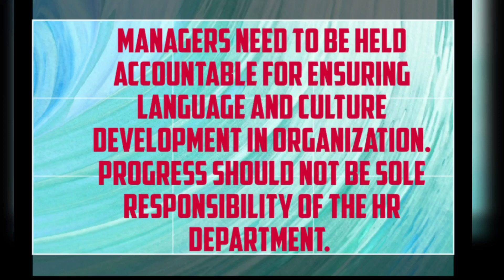What is a manager role | SkillPay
What is the meaning of managers?

What is the skill of manager?

How to be a good manager?

What are the 10 roles of a manager?

What are 3 levels of management?

*goodmanager

Book online appointment for session @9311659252(wtsapp)
QR  code mode of payment

SkillPay
Rollie is an FMS Alumni. FMS is India's premier B-School which is known as red building of dreams for MBA aspirants. She has worked with CII, QCI, Barclays, PlanetSpark, Unacademy, etc.

She is a founder of SkillPay & an influencer with 350+ videos on corporates, NGOs & EdTech. She is spreading her expertise as a speaker to integrate Bhagwat Geeta with management. She says, 'if you understand Bhagwat Geeta you understand management.'

Rollie has mentored CEOs, CXOs, managers, interns, students & households across the globe in varied verticals like management, strategy, HR, operations, English language, business communication, leadership, career counselling, managing emotions, organization development, personality development, marketing research, job interview skills and project management.

Rollie will help you share the deep secrets of management in business.